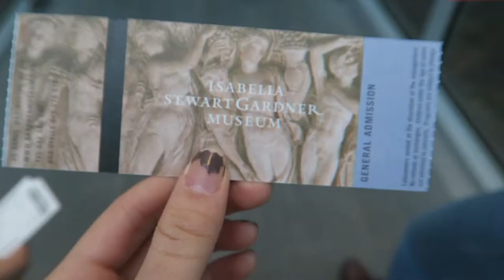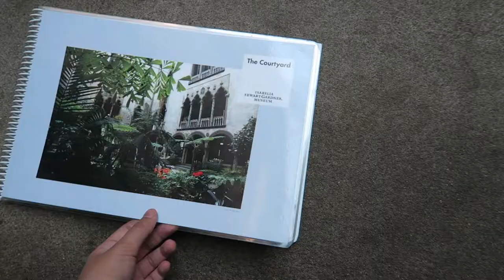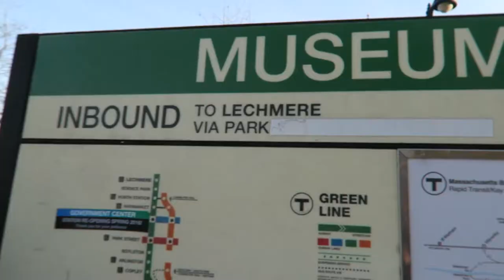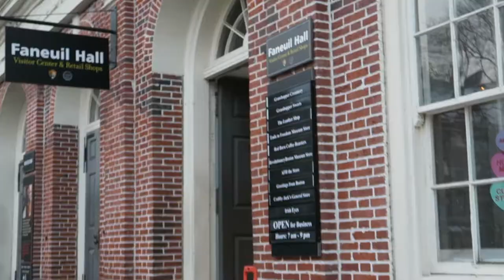ISABELLA STEWART GARDNER MUSEUM | VLOG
hello everyone, and HAPPY LEAP DAY!!! :))

as you can probably tell, this was taken a while ago, but i finally had the time to upload it today! it's a bit longer, but we did a lot in one day, so i hope you enjoy watching :))

as you may or may not know, i did go to greece a couple of weeks ago -- of course, ya girl vlogged, and to be honest, i don't know when these vlogs will be up, since school is a thing. probably won't be up for a while LOL
but, hopefully i'll be able to get back into the swing of things and i'll be able to sit down and talk bc it's truly been a while!!